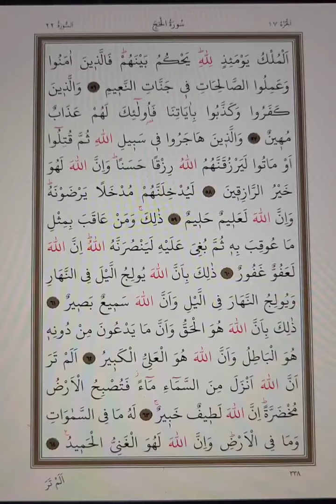1 dakika 1 sayfa sevaba ortak olalım